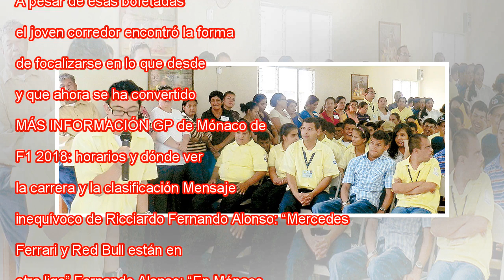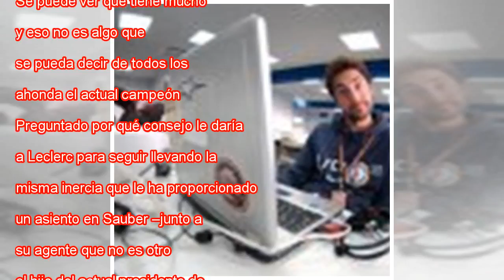Leclerc recibe la bendición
Charles Leclerc, en el circuito de Mónaco Dan Mullan Getty Images A sus 20 años, Charles Leclerc (Mónaco, 1997) ya ha recibido un par de palos de los más duros que la vida puede depararle a uno y ha sabido cómo recomponerse y emerger con más fuerza q...